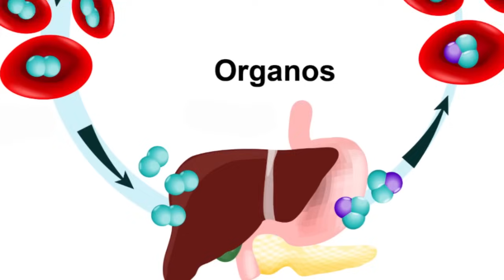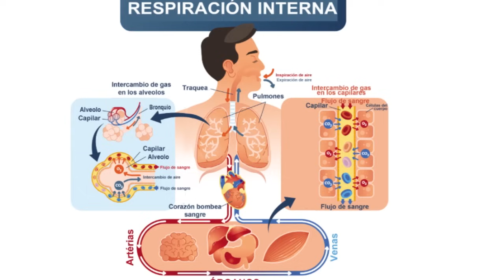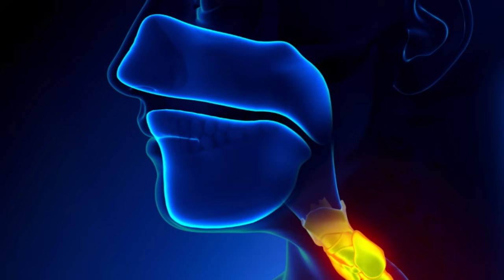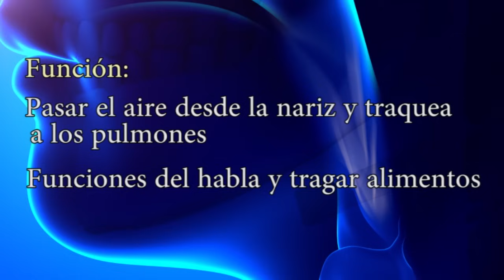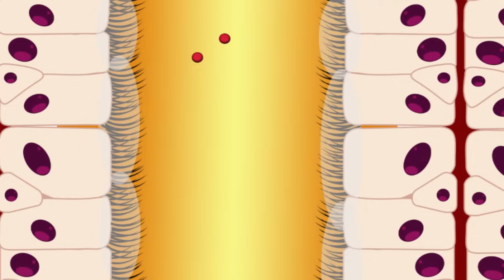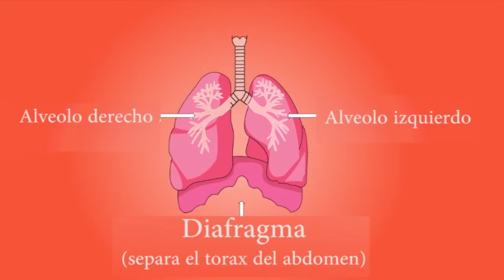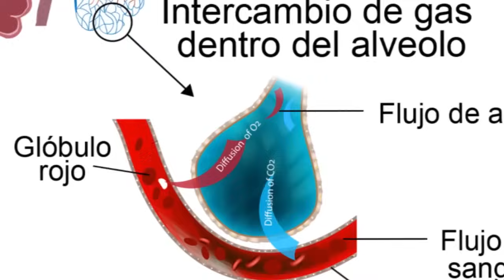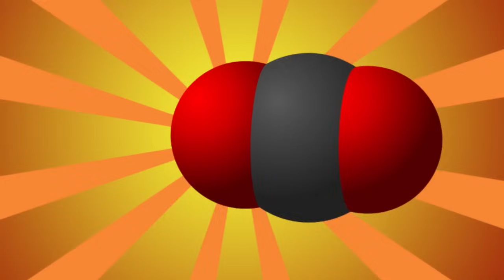El SISTEMA RESPIRATORIO explicado: sus partes y funcionamiento👩‍🏫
El aparato respiratorio; te explicamos en qué consiste, sus partes, funciones y funcionamiento.